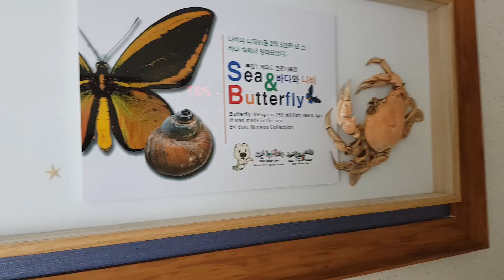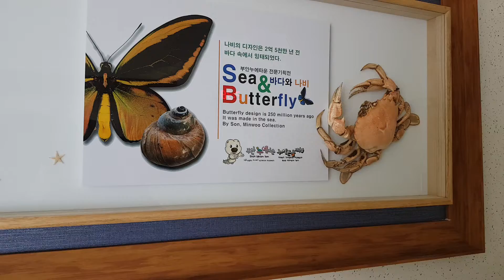100만불짜리 해설 동영상 `바다와나비` 손민우박사님 명해설!!!!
부안누에타운 바로 뒤에 부안청소년수련이 있는데 돌아보다 2층 3층에 걸쳐 `바다와나비`전이 펼쳐저 있었습니다
마침 작가이신 부안누에타운 손민우님이 같이 계셔서 백만불짜리 해설을 들을수 있었습니다
모든 작품들은 작가의  창작의도와 설명을 듣게되면 작품의 바로 그 느낌을 직접 느낄수 있게되는 새로운 경험을 하게되는데요 오늘이 그날이었습니다
행복한 시간이었습니다 ^^
유투브 : 만천곤충박물관